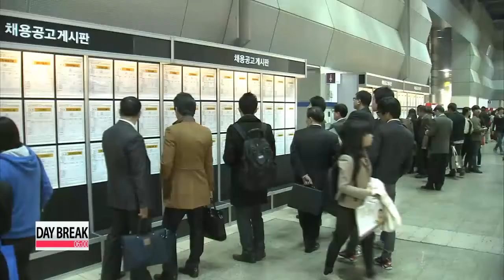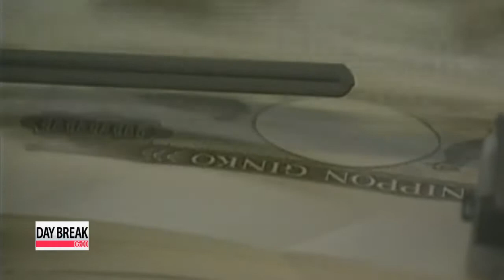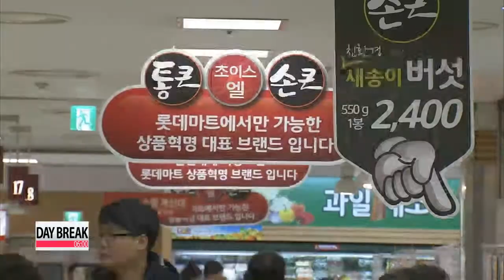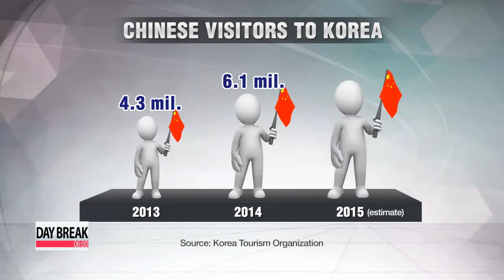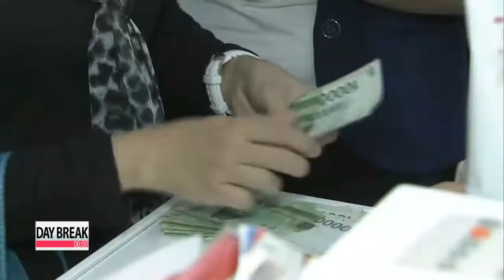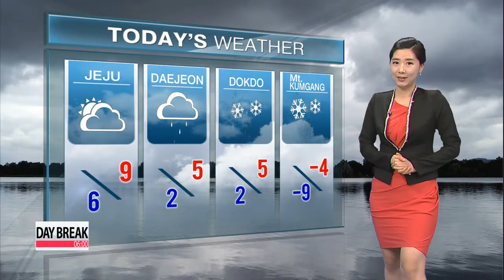DAY BREAK 06:00 Prime Minister Lee Wan-koo to face hurdles in pushing with state affairs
DAY BREAK 06:00
Coming up on this Tuesday edition of Day Break,... after a bumpy confirmation process, lawmakers approve Lee Wan-koo as Korea′s next prime minister. A small Cabinet and presidential office shake-up is expected as early as today.
Egypt′s air force bombs Islamic State targets inside Libya, a day after a video shows the beheading of 21 Egyptians.
Plus,... Denmark says the gunman who attacked a free speech debate and a synagogue in Copenhagen last weekend was not part of a wider cell. Day Break begins now.
To our viewers around the world, it′s 6 a.m. on Tuesday, February seventeenth here in Seoul.

Title: Prime Minister Lee Wan-koo to face hurdles in pushing with state affairs
After several months and a handful of nominees,… Korea finally has a new prime minister.
Lee Wan-koo was confirmed on Monday despite some intense political wrangling over whether he was suitable for the job.
Prime Minister Lee′s first task is a tall one: to win back the public′s trust.
Lee Ji-yoon reports.
Newly-elected Prime Minister Lee Wan-koo now holds the country′s second highest position.
With him in place, President Park Geun-hye can focus on carrying out a Cabinet reshuffle and move forward with her policies aimed at economic revitalization and helping the working people.
However, the main opposition party and the public speculate that Lee may become a vegetative prime minister... as many see him as unqualified for the job.
Since his confirmation hearing last week, Lee has been under intense fire for allegations of ethical lapses including real estate speculation and draft dodging.
Although Lee passed a parliamentary confirmation vote through overwhelming support from his ruling party members... he now bares some heavy responsibilities relating to state affairs.
Prime Minister Lee will be tasked with reforming the pension system for civil servants, rooting out corruption among public officials and restructuring the labor market.
Once the presidential office carries out a small reshuffle based on his recommendations, Lee will have to show his strength to control and lead the Cabinet.
The new prime minister will also have to foster an atmosphere where the presidential office, the national assembly and the government can smoothly communicate with one another to better coordinate policies.
Prime minister Lee has said he would do his part in maintaining cooperation
between all governmental parties and in particular... uphold relations with the main opposition in order to create bipartisanship to push forward with state affairs.
Lee Ji-yoon, Arirang News.
Title: Prime Minister Lee Wan-koo′s schedule starts with focus on public safety
Lee Wan-koo′s first full day as prime minister will have a strong focus on boosting public safety.
First things first though... as Lee is scheduled to meet President Park Geun-hye this